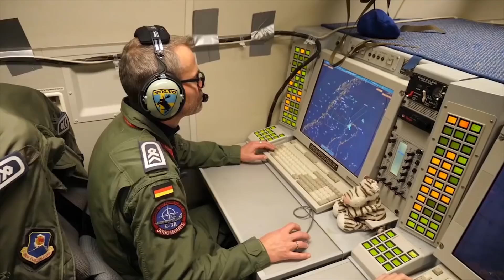FINLAND GENERAL HINAMON SI PUTIN.. NATAKOT SI PUTIN SA FINLAND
Paunawa: Ang video na ito ay maaaring maglaman ng komentaryo, satire, parody, at personal na opinyon. Bagamat sinisikap naming maging wasto, maaaring magkaroon ng paminsang pagkakamali. Hinihikayat namin ang mga manonood na magsagawa ng kanilang sariling pananaliksik.